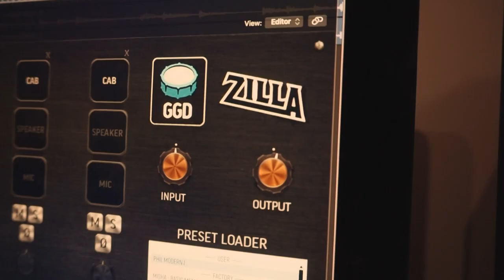Getgood Drums Zilla Cab // First Playthrough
This is the first playthrough with the Getgood Drums Zilla Cab Plugin!
In this video, you hear my strandberg going directly into the Neural DSP Archetype Nolly running through a preset I made on the Zilla Cab!
Drums made with GGD Modern and Massive
Bass made with Submission Audio Eurobass II